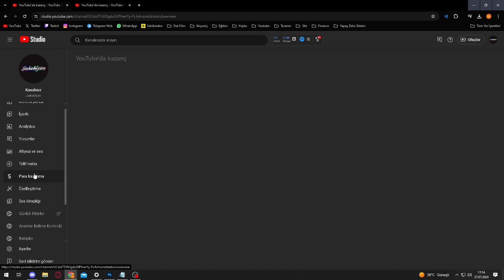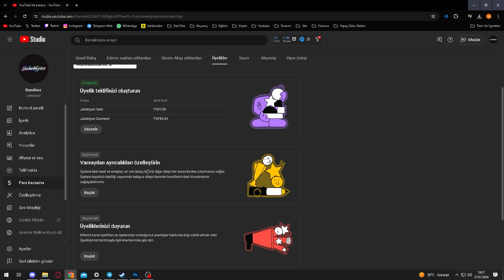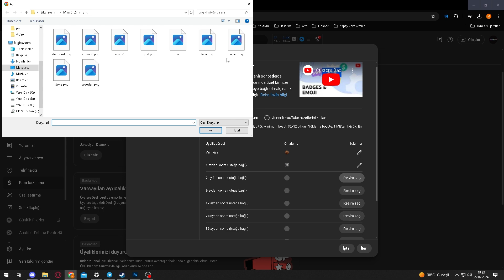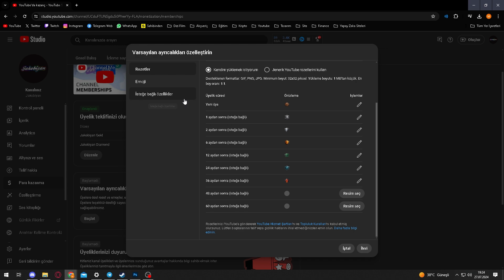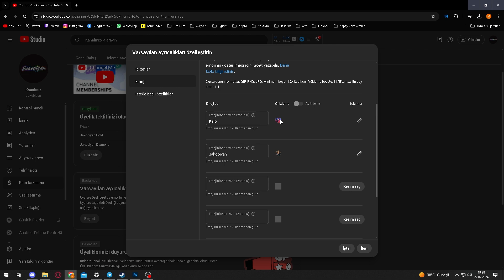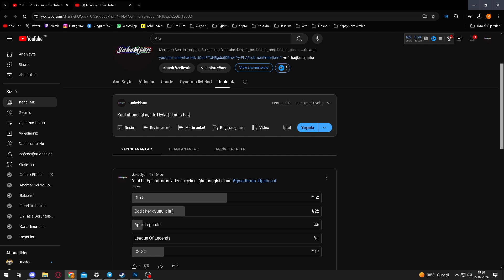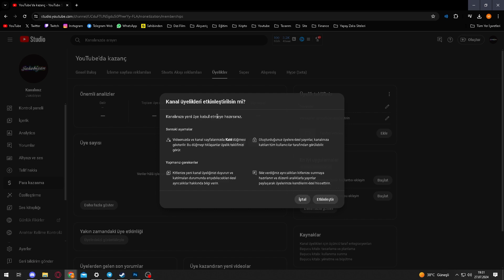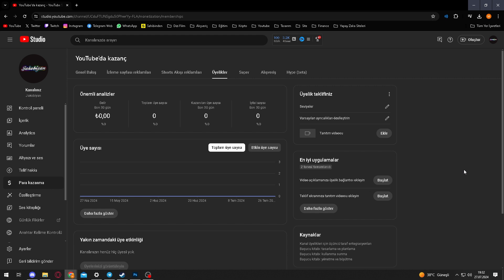Youtube Katıl Butonu Nasıl Açılır ? - Youtube Kanal Üyeliği Nasıl Aktif Edilir ? Youtube Katıl 2024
Merhaba ben Jakobiyan, bu videom da detaylı bir şekilde youtube katıl butonu nasıl açılır, youtube katıl aboneliği açma nasıl yapılır onu anlatmaya çalıştım. İyi Seyirler...